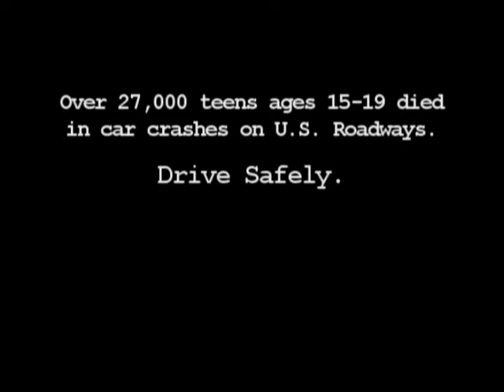Maryland Cell Phone Ban PSA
Students Leah Shenfeld and Shawn Markow from Pikesville High School won a National Grand Prize Award from AAA for this television public service announcement encouraging safer teen driving and announcing the Maryland Cell Phone Ban effective October 1, 2010.